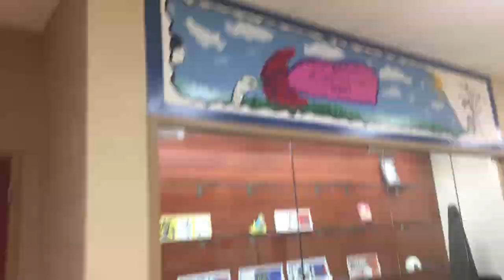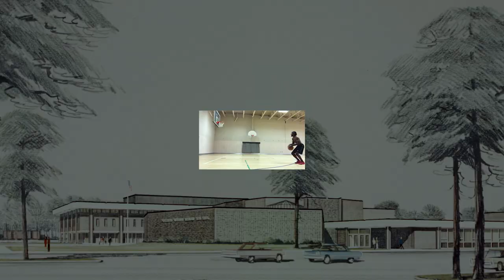I'll Shine On (Vindy Music Video Challenge Winner 2019) - Mr. Rising, Mr. Ensley, and Mr. Whitacre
Three WGH teachers wrote and recorded a song, and then WSCN made a music video for it.  We went on to win the Vindy Music Video Challenge for this entry.  We hope you enjoy!  Shine on!